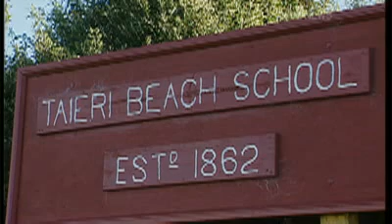Robin Bain had hit two of the school children..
Robin Bain slid into disarray in months before death..

Principals detail Robin Bain's spiral into depression

School principal say's Robin Bain had lost interest in Life!

A former school principal shared his concern about horror stories Robin Bain published in a school newsletter.

Kevin MacKenzie has given evidence for the defence at David Bain's retrial for the murders of his family, at the High Court in Christchurch.

Mr MacKenzie assisted at Taieri Beach School after the killings. He has told the court he became aware of the 21 stories, which had been published in the school's newsletter and written by children.

Mr MacKenzie said some were concerning; including one about shooting a hundred police, and another about a family being killed. He said he just could not conceive of how a principal could authorise the publication.

The first defence witness this morning, also a former principal, said that by 1994 Robin Bain had become involved in his own thoughts and lacked motivation.